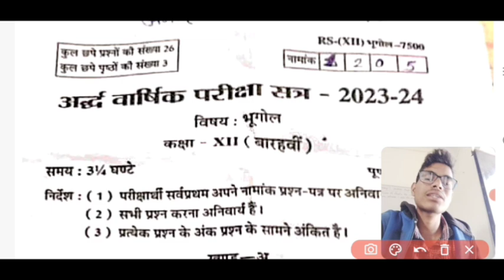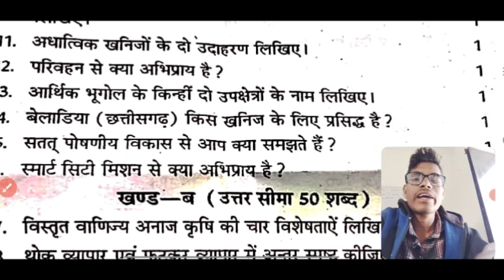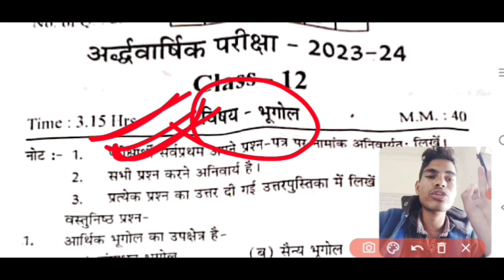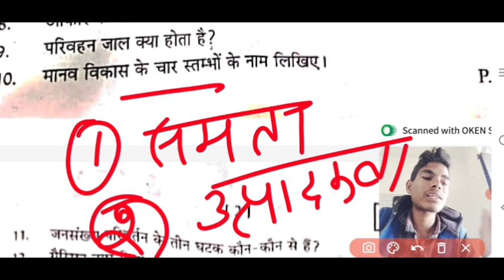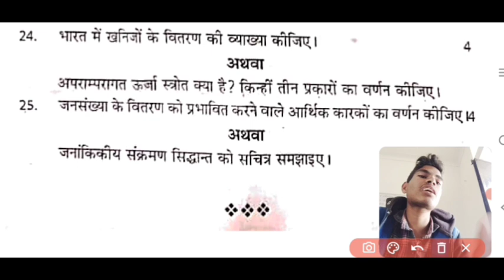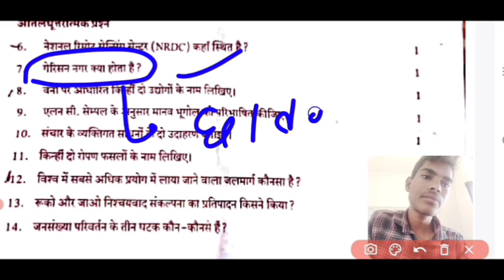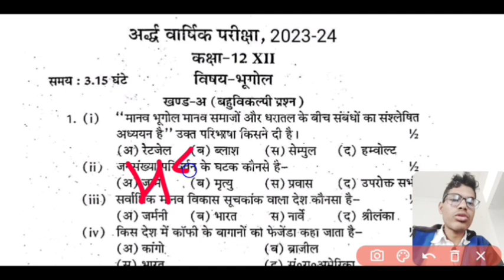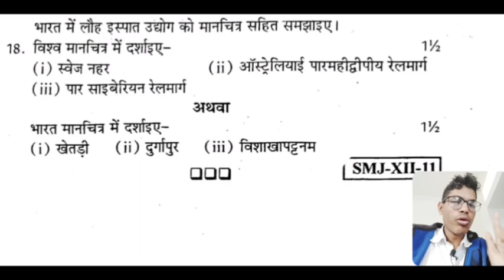class 12 bhogol ardhvaarshik paper solution 2024 | class 12 Geography half yearly paper 2023